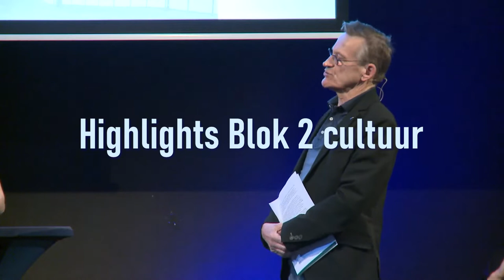Het Groot Urker Lijsttrekkersdebat - Blok 2 Cultuur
Het Groot Urker Lijsttrekkersdebat was opgedeeld in drie blokken: Samenleving, Cultuur en Economie.

In dit deel een samenvatting van blok 2: Cultuur